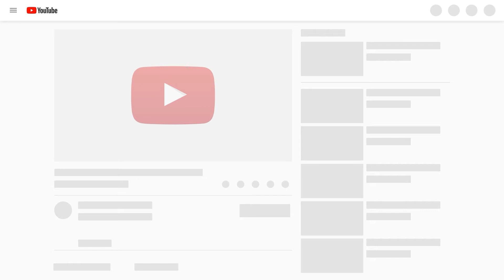Indian little girl study video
Indian little girl's preparation video,
how to make, morning routine, indian busy morning routi,
funny kids, funny videos, indian cute kid crying
भारतीय छोटी बच्ची का तैयारी का वीडियो,
भारतीय छोटी बच्ची का पढ़ाई का वीडियो,
daily gk questions, funny video, india news